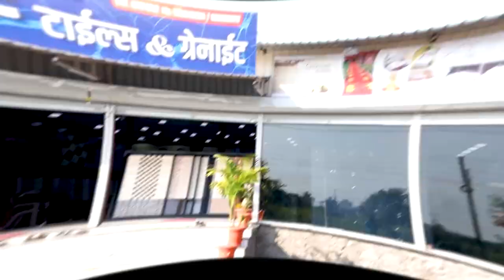Vita | विटा शहर लव जिहादच्या विरोधात जोरदार आक्रमक ।। वज्रधारी न्यूज ।।